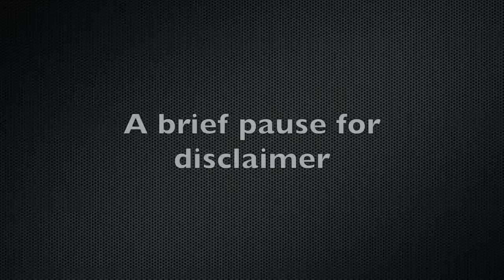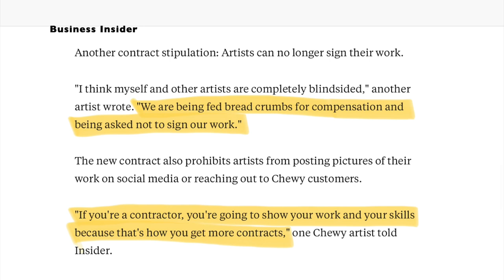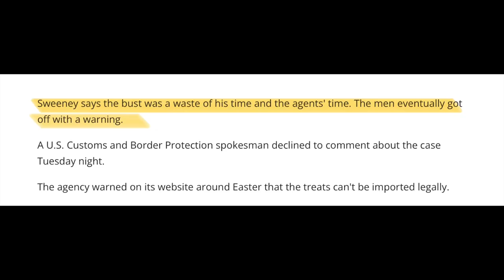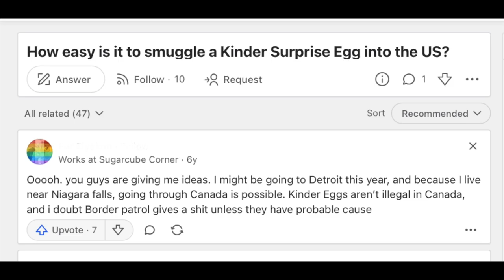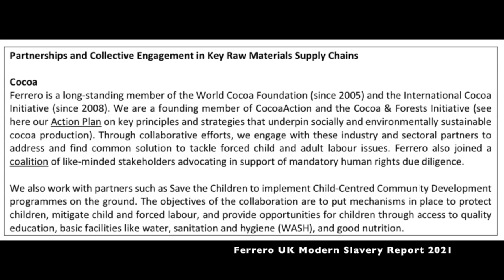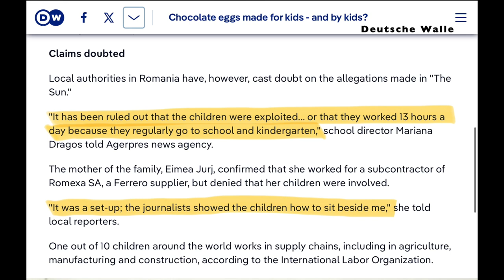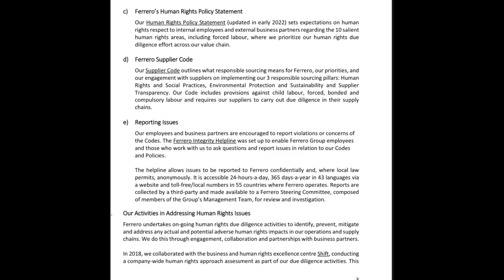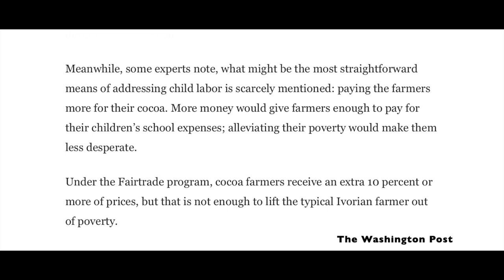Cracking the Kinder Egg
I started researching my favorite childhood treat and wound up down a rabbit hole of many different controversies associated with the Kinder Egg, the production of Ferrero chocolates, and supply chain ethics. Hopefully if you weren't aware of some of the issues in chocolate production etc, this video can help you find resources for alternatives. I think so many of the issues discussed here are global issues that are inextricable from capitalism, and therefore much bigger than any one person. So that's why sharing it and talking about it is so important.

More than anything, I want to make informative videos using credible sources so that this muddied water of misinformation can eventually clear up. This was a video where I started off with one idea, and it evolved rapidly by the end. Thanks for sticking with me!

References
Kinder eggs caught at the border

Staged Child Labor in Kinder Toys Expose by The Sun (DW)

Child labor in Cocoa and Hazelnut Farming Ferrero Chocolate

Medium article about alternative brands and organizations that promote resources